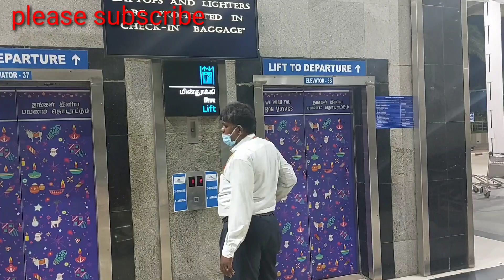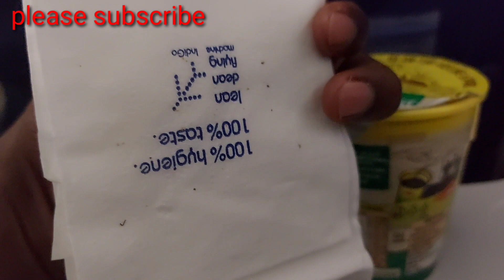iam going from india to kuwait||నేను ఇండియా నుండి కువైట్ వెళ్తున్నాను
iam going from india to kuwait||నేను ఇండియా నుండి కువైట్ వెళ్తున్నాను #@naaperumahesh